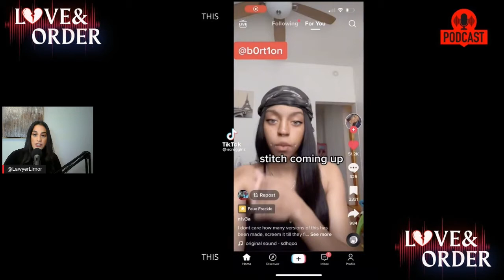The Dobbs Decision: Democracy Forward & Our Future with Skye Perryman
If there is one person on Earth who can guide us in restoring our faith in democracy it's Skye Perryman, President and CEO of Democracy Forward. Skye is an expert and advocate on reproductive rights and in this episode we talk about the impacts of the Dobbs decision, what we need to do to fight abortion bans, and how attacks on abortion access are threats to democracy as a whole. Democracy Forward "[uses] the law to fight for good government on behalf of all Americans, challenging abuses of power and bringing legal action on behalf of people who need it most." You can see their incredible work here. I encourage you to listen to this episode all the way through as Skye has a delicious way of getting us all out of our 4th of July funk.

Episode was recorded on July 1, 2022.

Skye's Grandma's Recipe:

    Easy Peach-y Cobbler
1/2 cup melted butter
1 cup Bisquick
1 cup milk
1 can sliced peaches drained (large 29 oz)
1-2 cups of sugar
Dash of cinammon
Dash of nutmeg

Combine milk, Bisquick and nutmeg/cinnammon.
Pour into ungreased pyrex dish.
Combine sugar & peaches - pour over mixture.
Bake at 375 degrees 50-60 minutes until golden.
Great over ice cream

“Drawing On Rooftops” | Artist: Head Chip | Written By: Michael Baiardi | Courtesy Of: Soundfile Music